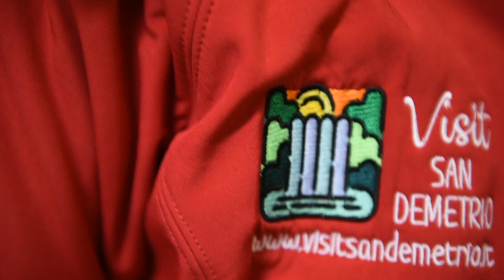Calici in grotta, le dichiarazioni di Cappelli (ATC San Demetrio) e Mattia Di Fabio (Assessore)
Presentazione di "Calici in grotta"; le dichiarazioni di Giovanni Cappelli (Azienda speciale Territorio e Cultura) e Mattia Di Fabio (Assessore al Turismo di San Demetrio ne' Vestini)